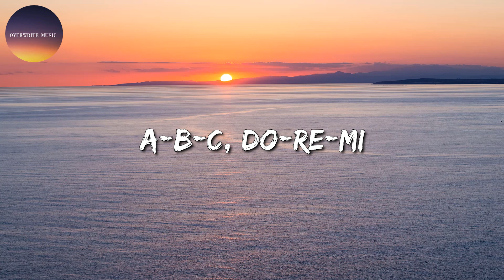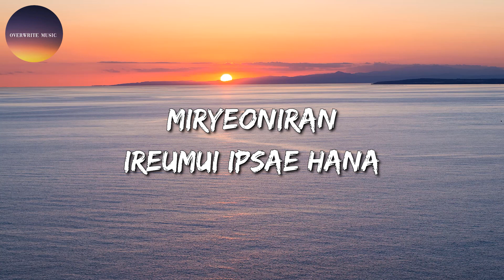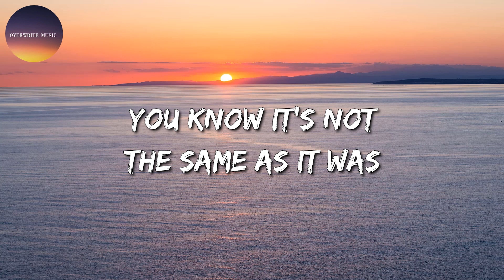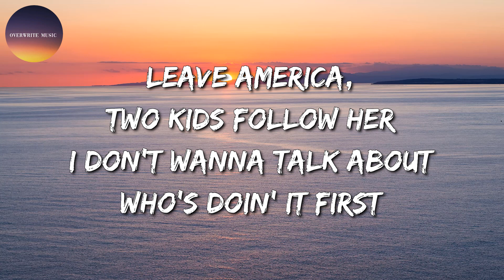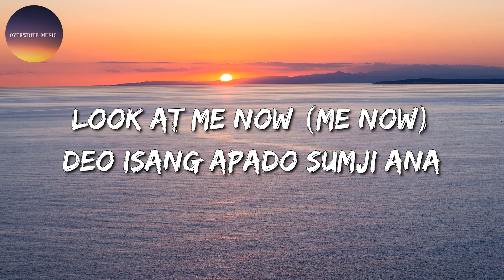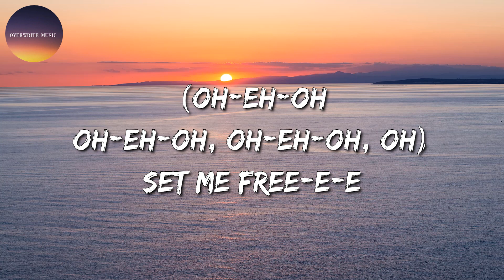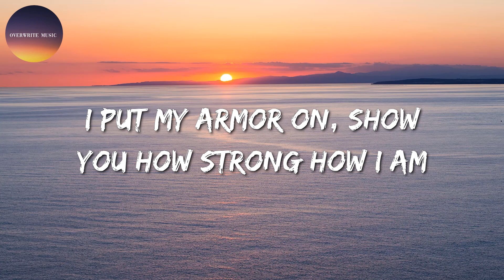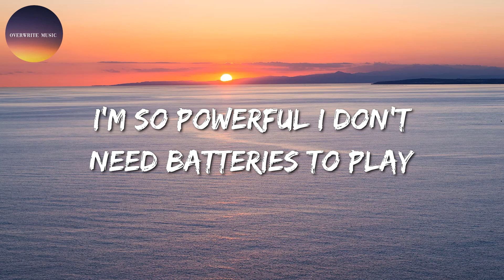🎶 JISOO - FLOWER || Harry Styles, Jimin, Sia (Mix)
FLOWER Lyrics:

(Lyrics):
[Intro]

[Verse 1]
A-B-C, Do-Re-Mi

[Verse 2]
You and me, michil deusi
Tteugeowotjiman
Cheochamhage jitbalpyeojin

[Outro]
Kkothyanggiman nama
Hey-ey, hey
Hey, hey-ey-hey
Hey, hey-ey-hey